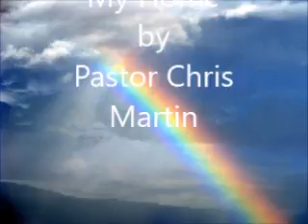How Can I Make Heaven My Home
Pastor Chris Martin preaching at The Cross Church in Nashville, Georgia the morning of June 15, 2017.